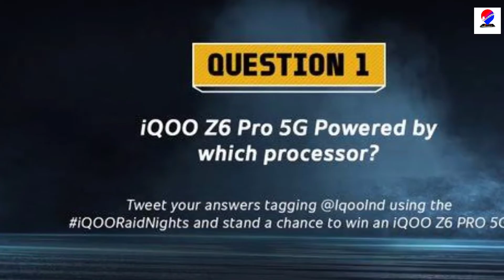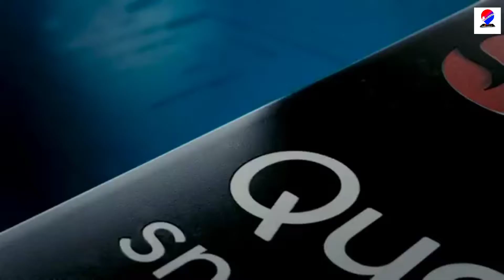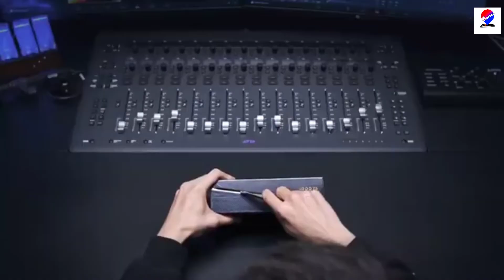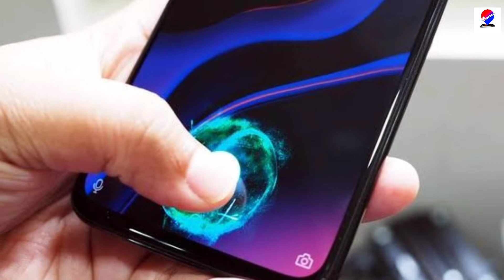IQOO Z6 pro 5G full specifications , official India launchdate | in Hindi | mobile checkpoint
About video - Hello friends welcome to our channel Mobile Checkpoint dosto ajj ki is video main bataya Gaya hai IQOO Z6 pro ke bare main Jo ki newly launch honewala hai IQOO Z6 series main jisme apko specs Kamal ke dekhne ko mileage and price bhi attractive hai plz video ko last tak jarur dekhna.